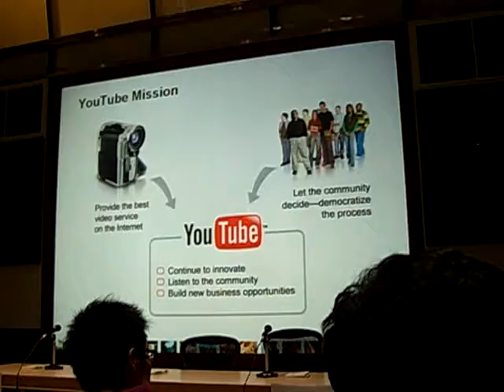Steve Chen at Keio (Snepped)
YouTube founder gave a talk for Keio Students.